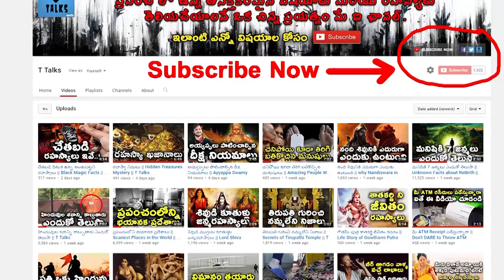అత్యంత ఖరీదైన పదార్ధాలు || Facts about COSTLY ELEMENTS || T Talks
manastore Watch What are the most expensive substances on earth?! Did you know that a kilogram of rhino horn is worth $65,000?! Or that a 59.6 carat diamond was bought for $71.2 million dollars in 2017? Find out about most expensive materials in this video!